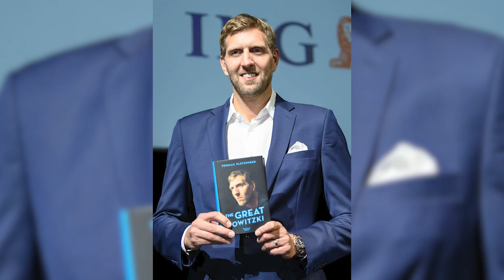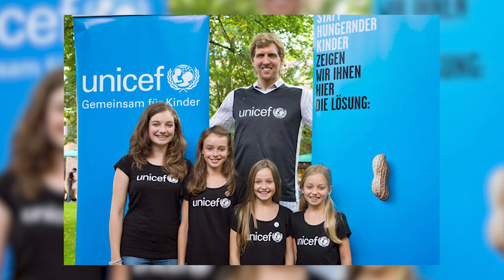Dirk Nowitzki's FADEAWAY Lifestyle is a Sign of..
Dirk Nowitzki and his Lifestyle and Net Worth are crazy. Dirk is a German sensation that is one of the greatest power forwards and European players ever. He is a 14-Time NBA All-Star, MVP, and basketball's best shooter. Dirk Nowitzki played his whole 21-year career with the Dallas Mavericks. Nowitzki led the Mavericks to 15 NBA playoff appearances including the franchise's first Finals appearance in 2006 and its only championship in 2011. He is known for his scoring ability, versatility, accurate outside shooting, and trademark fadeaway jump shot. A lot of players use that move to this day.

But do you know where he lives and his house and mansion? Does he have any endorsements? How much money did he make over his career? Do you know he drives German cars like Mercedes and Audi? Dirk has a decent watch game also. Does he give to charity or have a foundation? Is he married, dating, or having kids? Let's find out.

Inspired by
Kevin Garnett's BIG TICKET Lifestyle is INTIMIDATING like him..

Inspired by
Steve Nash LIFESTYLE is NOT what you Think...

Inspired by
Ray Allen: 3-Point LIFESTYLE and Net Worth of...

Inspired by
Dennis Rodman's Lifestyle is CRAZY like him...

Inspired by
Life After Basketball with Dirk Nowitzki || Part 1

Inspired by
Dirk Nowitzki Family Photos | Parents, Sister and Kids | Dirk Nowitzki's Wife Jessica Olsson Romance

Inspired by
Dirk Nowitzki | Life$tyle | Networth | Cars | Homes

Inspired by
Dirk Nowitzki Lifestyle 2022 ★ Wife, House, Car & Net Worth

Inspired by
Dirk Nowitzki's Top 50 Career Plays

Inspired by
How Good Was Dirk Nowitzki Actually?

Inspired by
Best Of Dirk Nowitzki's SIGNATURE One-Legged Fadeaway

Inspired by
NBA Legends Explain How Good Dirk Nowitzki Was In His Prime

i